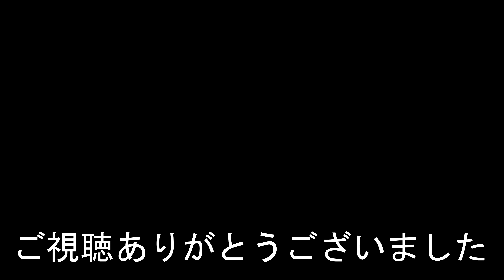【五度名前が変わった】函館アリーナ前停留場 HAKODATE-ARENA-MAE stop. Hakodate Tram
2021年12月28日撮影
函館アリーナ前停留場（はこだてアリーナまえていりゅうじょう）
函館市電
1913年（大正2年）6月29日 - 芦堀停留場として開業。
2019年度の一日平均時乗降人員は1,110人。
HAKODATE-ARENA-MAE stop
Hakodate Tram
It opened on June 29, 1913.
In fiscal 2019, the average number of passengers per day was 1,110.
函館競技場前站
函館市區有軌電車
2019財年，平均每天的乘客人數為1,110人。
函馆竞技场前站
函馆市区有轨电车
2019财年，平均每天的乘客人数为1,110人。
하코다테 아레나 앞 정류장
Hakodate Tram
1913년 6월 29일에 개업했다.
2019년도의 하루 평균 시 승강 인원은 1,110명.